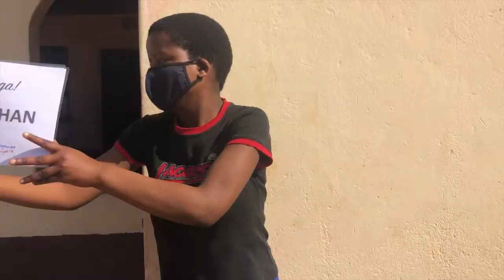[COVID19] "Thank you for your Music, Message, and Love!"/ Concert at Your Door Last Ep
Ntjilo Children Orchestra sent sincere gratitude and big love to all Korean Musicians participated in Concert at Your Door! Even during this difficult time of crisis, we were able to hope, dream, and love together through music!

Concert at Your Door (CYD) campaign is the COVID19 Relief Campaign by Africa Ntjilo Empowerment. Since May, it has connected young African musicians with established global musicians and created the moment of solidarity amidst the COVID19 crisis.

Korean musicians from all over the world delivered encouraging messages and inspiring performances to disadvantaged orchestra students and their families in eSwatini.

100% of your precious support will be contributed as COVID19 Urgent fund to distribute masks and foods during the lockdown as well as orchestra program tuition fees for disadvantaged students.